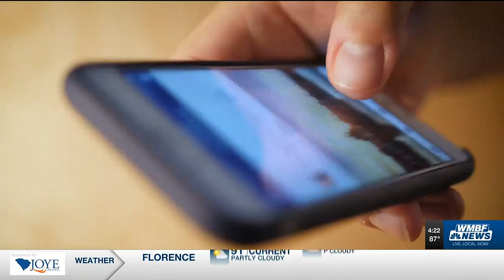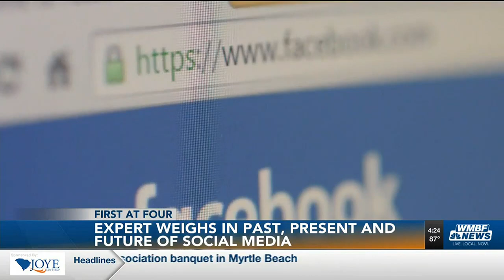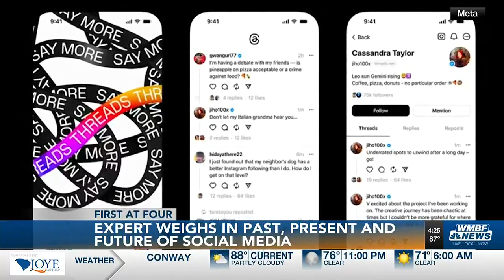Expert weighs in on the past, present and future of social media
A CCU professor and social media expert discusses what the future holds for social platforms like Facebook, Twitter and Instagram.